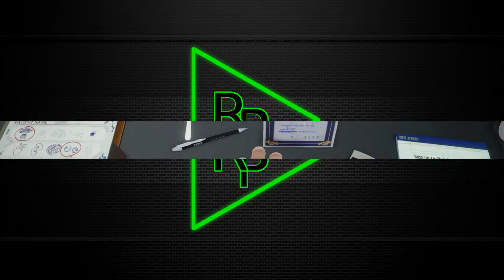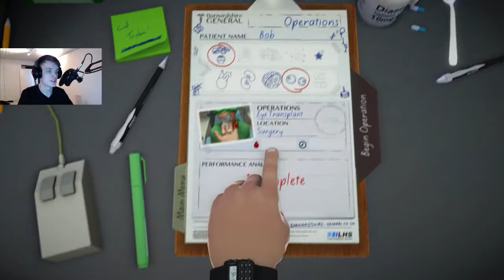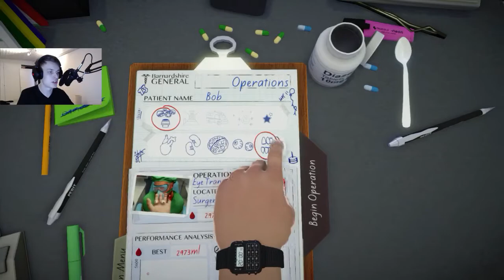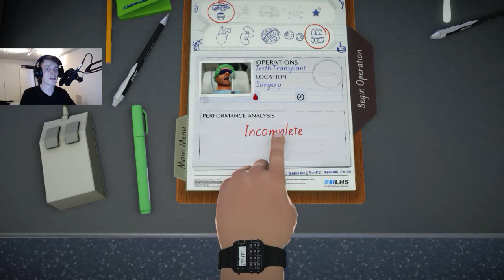Operating On Donald Trump! | Surgeon Simulator - Part 8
Specs:
CPU Cooler - Corsair H80i Hydro Series.
GPU - MSI GeForce GTX 980 Gaming 4GB.